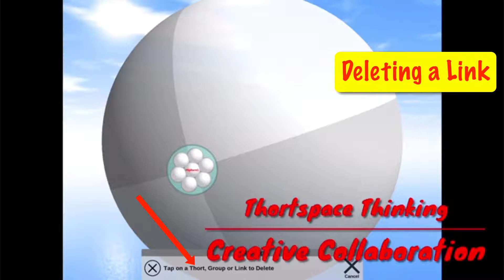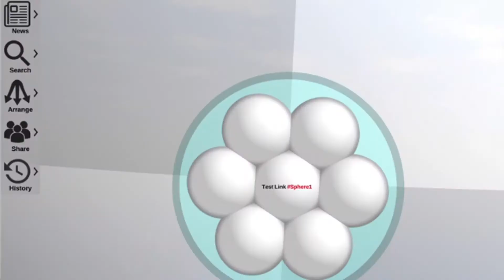Thortspace IOS - Linking Spheres March 14 2022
Colin Horner Explainer Guy thinking out loud in @Thortspace demonstrating Linking Spheres on the IOS App